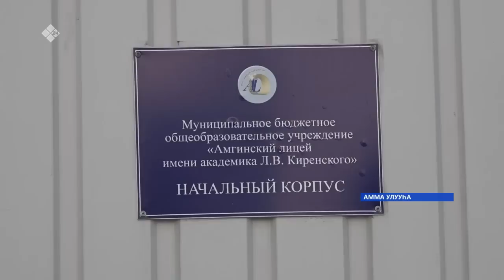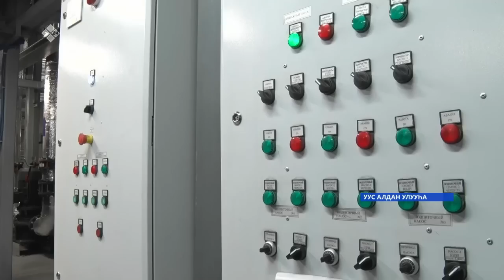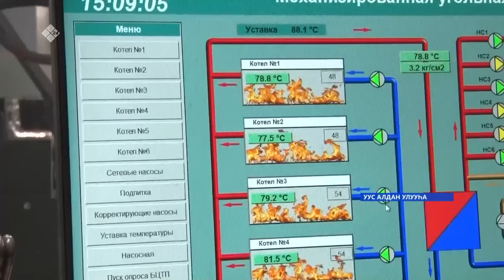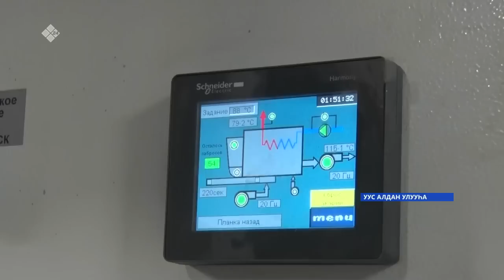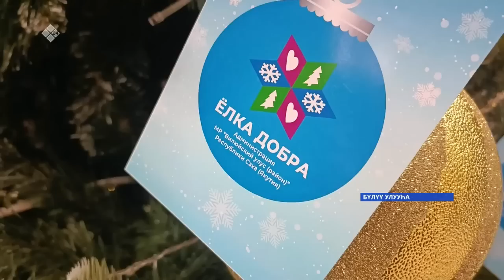«Саха сирэ» информационнай биэрии. Сэтинньи ыйын 25 күнэ 13:30